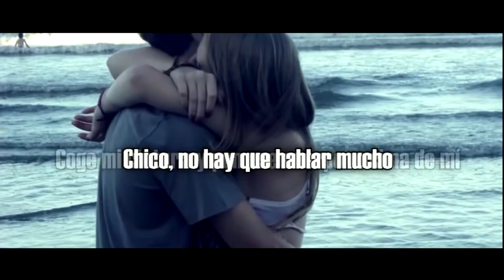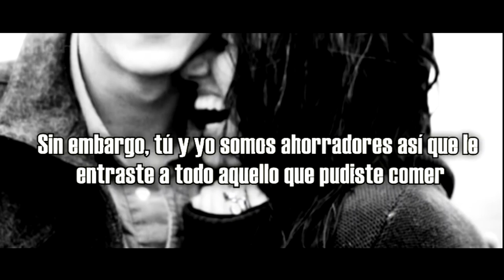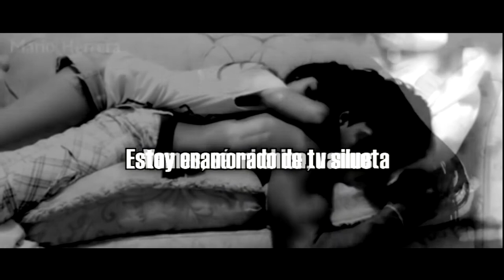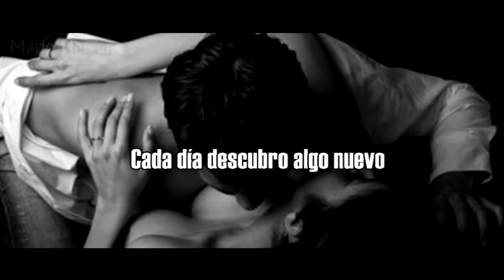Ed Sheeran - Shape on You - ANHER & JoeM Kano MP Cover ( Hija y Padre en colaboración )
Cover realizado con la colaboración de mi hija Andrea " AHNER".
Voz Original - ANHER.
Producción Musical - JoeM Kano MP (Base Musical realizada con un simple Smartphone y una app común y corriente de Launcher).